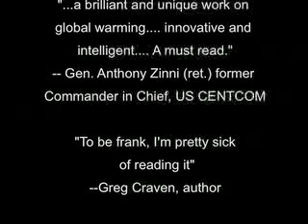A Word Against Optimism. (And Pessimism. And Realism. But I've got a new -ism!)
Optimism is usually considered a positive trait for someone to have.  But perhaps it's a wolf in sheep's clothing--not just impotent, but dangerous.  I say let's throw it in the trash can--along with pessimism and realism--and replace it with a new (but difficult to pronounce) ethic: Rosieism.